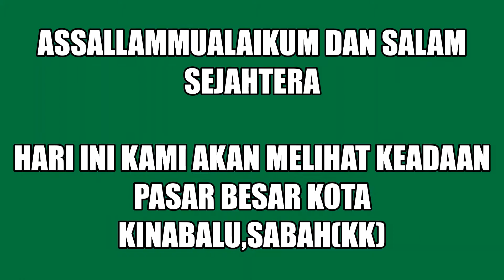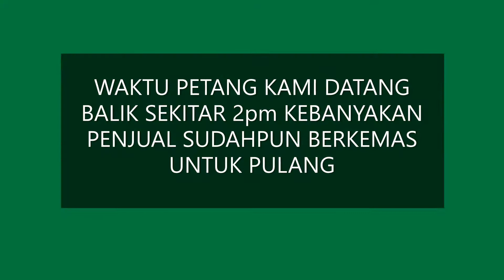PASAR BESAR KOTA KINABALU ,SABAH(KK) bahagian2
HARI INI MELAPI JAYA CHANNEL AKAN MEMBAWA KORANG JALAN-JALAN DI PASAR BESAR KOTA KINABALU SABAH.